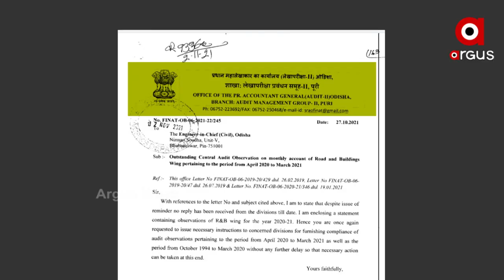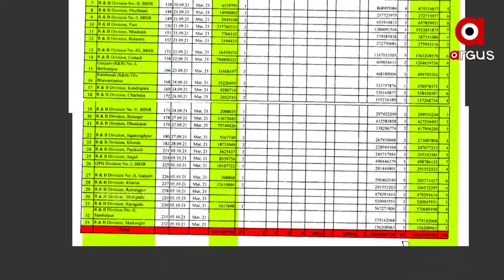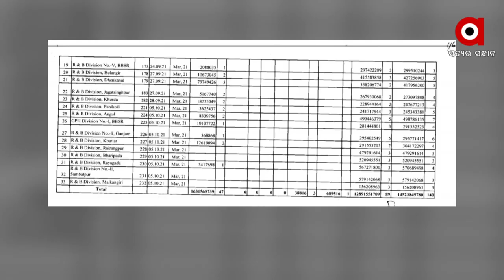ସରକାରଙ୍କ ବଡ ବିଭାଗରେ ବଡ ଦୁର୍ନିତି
ସରକାରଙ୍କ ବଡ ବିଭାଗରେ ବଡ ଦୁର୍ନୀତି। ରାସ୍ତା, କୋଠାବାଡି ଓ ବ୍ରିଜ ନିର୍ମାଣ ନାଁରେ କୋଟି କୋଟି ଟଙ୍କା ଚଳୁ। ବର୍ଷକ ଭିତରେ ୧୫ଶହ କୋଟିର ଟଙ୍କା ଆତ୍ମସାତ୍ ହୋଇଛି। ଯାହାକୁ ନେଇ ବିବାଦକୁ ଆସିଛନ୍ତି ପୂର୍ତ୍ତ ବିଭାଗ ମନ୍ତ୍ରୀ ପ୍ରଫୁଲ ମଲିକ ଓ କୋ। ଦେଖିବା ଅର୍ଗସର ଏକ୍ସକ୍ଲୁସିଭ୍ ରିପୋର୍ଟ।